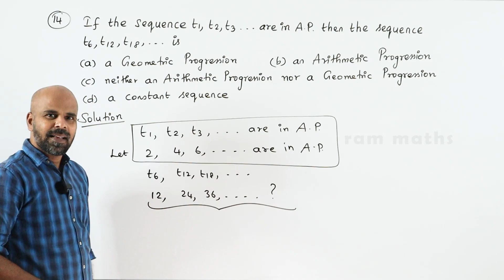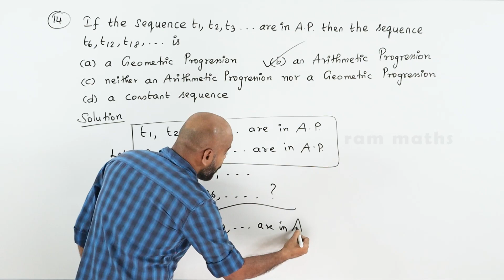10th | EX. 2.10 | Q.No.14 | NUMBERS AND SEQUENCES | CHAPTER 2 | STATE BOARD | RAM MATHS